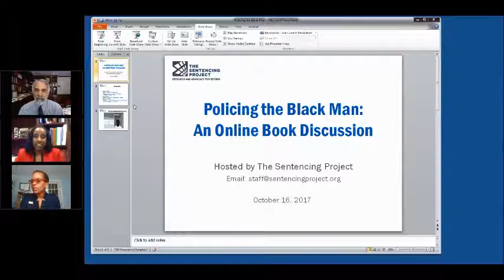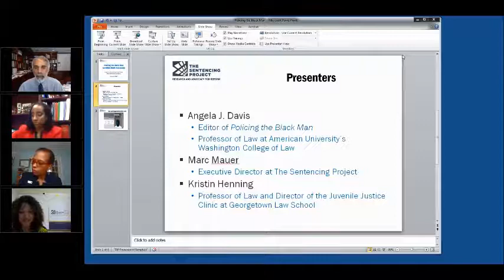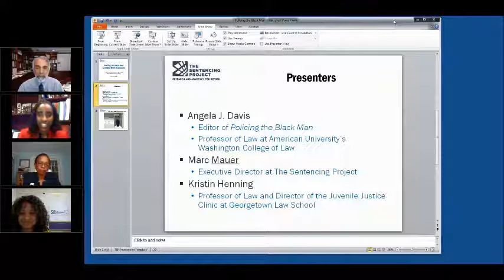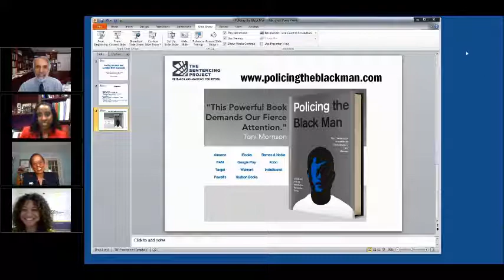Policing the Black Man: An Online Book Discussion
Angela J. Davis of American University Washington College of Law, Kristin Henning of Georgetown Law School, and Marc Mauer of The Sentencing Project discuss the new book, Policing the Black Man: Arrest Prosecution and Imprisonment.

Policing the Black Man is a compelling collection of essays exploring and critiquing the many ways the criminal justice system impacts the lives of African American boys and men at every stage of the criminal process. Toni Morrison states that this “powerful book demands our fierce attention.